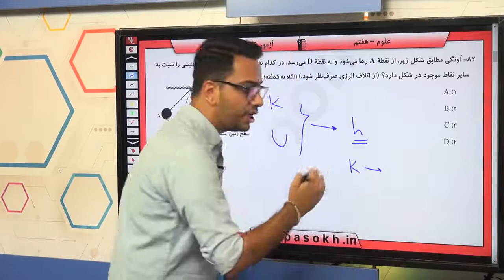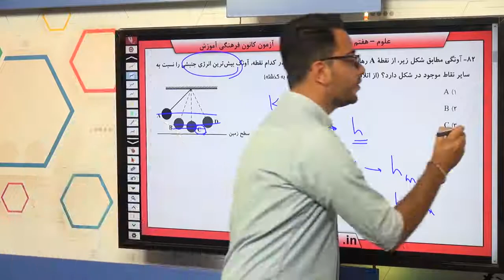پایه هفتم علوم انرژي و تبديل هاي آن سوال 82